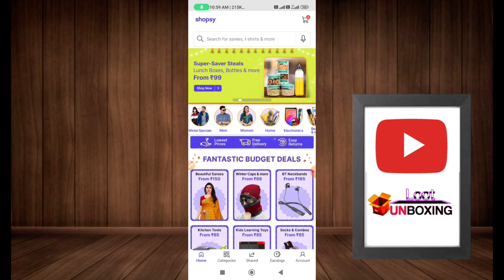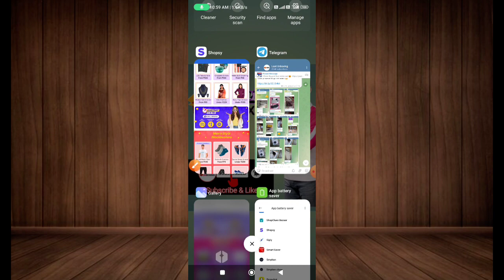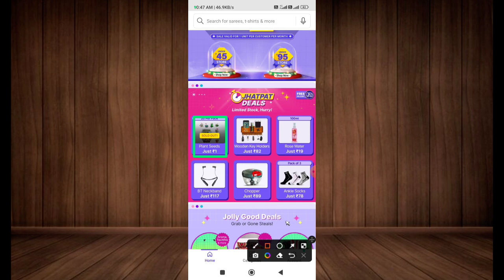Shopsy ₹1 Store Loot | Shopsy 1 rs sale All user trick | Unlimited order trick shopsy Rs1 sale 2023🔥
Shopsy ₹1 Store Loot | Shopsy 1 rs sale All user trick | Unlimited order trick shopsy Rs1 sale Live🔥

Or Search in Telegram👉 @Lootunboxing

Shopsy 25 Rupees New Store Loot | Shopsy ₹25 Sale Unlimited Trick 😱Shopsy 25rs Store order trick🔥

Shopsy 25 Rupees Store Back again | Shopsy ₹25 Sale Unlimited Trick 😱Shopsy 25rs Store order trick🔥

Shopsy 25 rupees store back again
Shopsy Rs25 sale Back again
shopsy rs25 sale fir se kaise order kare
shopsy new sotre25 trick
shopsy 25 back sale trick
Rs25 store back shopsy
store Rs25 back
Shopsy rs25 store back again
shopsy rs25 sale back trick
trick to get shopsy rs25 store
Rs25 sale back agai
shopsy 25 back again trick
shopsy loot,
shopsy 1rs,
shopsy,shopsy flipkart,
shopsy5 rupees,
shopsy app,
shopsy loot,
shopy free shopping,
shopsy 5rs,
shopsy,
shopsy flipkart,
shopsy5 rupees,
shopsy
shopsy flipkart
shopsy app
shopsy by flipkart
flipkart shopsy
shopsy login
flipkart launches shopsy
shopsy shopping
shopsy flipkart app
shopsy website
shopsy online
shopsy offer
shopsy app by flipkart
about shopsy
shopsy shopping app
shopsy amazon
shopsy link
shopsy site
shopsy order
Shopsy,
Flipkart,
Sara,
Sara Ali Khan,
Lowest Price,
Shopping,
Earn Money,
Shop,
Online Shopping,
Fashion,
Electronics,
Jewelery
shopsy loot
shopy free shopping
shopsy 5rs
shopsy
shopsy flipkart
shopsy5 rupees